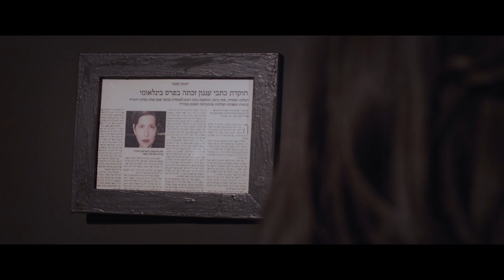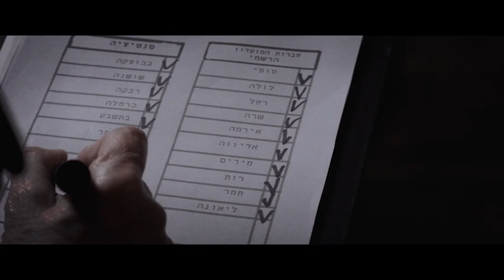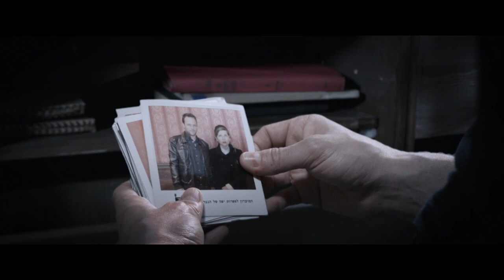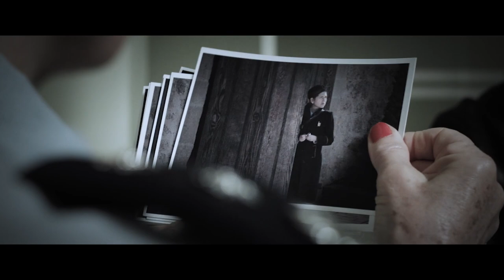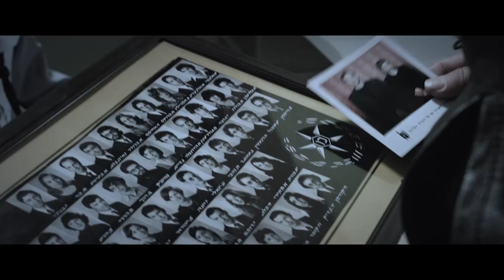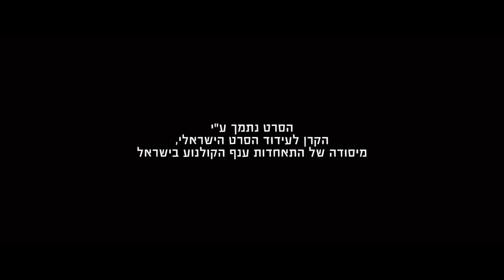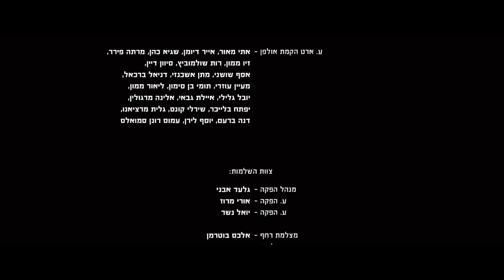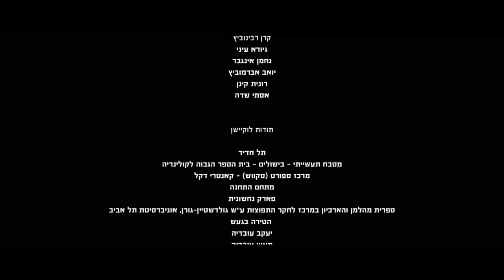Madam Yankelova's Fine Literature Club | HORROR CENTRAL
This film is under non-exclusive license from Tri Coast Studio.

What is going on behind the closed doors of this women-only secret club? 1st Rule: The lady with the best looking date wins. 2nd Rule: 100 wins turns a lady into a lordess. 3rd Rule: Love is prohibited. When Sophie falls in love with a mysterious man, she must choose between her chance for true love or her shot at fame and glory within this macabre high society of lordesses.

2017
Director: Guilhad Emilio Schenker,
Writers: Yossi Meiri, Guilhad Emilio Schenker,
Stars: Alex Ansky, Ania Bukstein, Razia Israeli